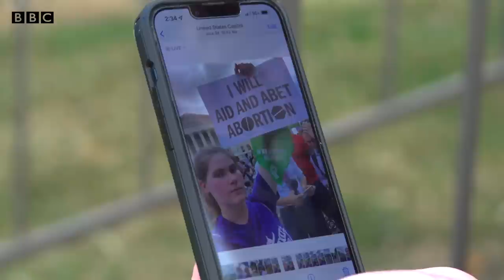US midterm elections: Abortion will decide how I vote - here's why - BBC News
When Paxton Smith and Melanie Salazar vote in the US election next week, abortion will be the most important issue for both - but for very different reasons.

The Supreme Court's decision to end the constitutionally protected right to an abortion has energised both sides of the debate.

They spoke to us for our election series, The Other Side, which brings Americans together to discuss the issues dividing the nation.